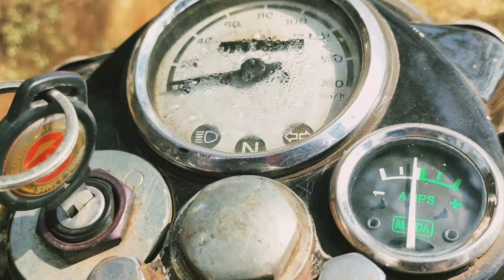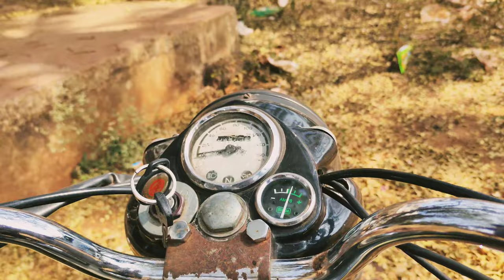My 1972 Vintage Royal Enfield | Mr. Venture | Vlog No. 5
Hello guys this video is just made for introducing my 1972 vintage Royal Enfield  bike.

*sound credit
@nocoppyright[NCS]